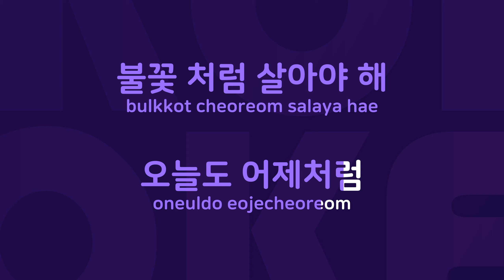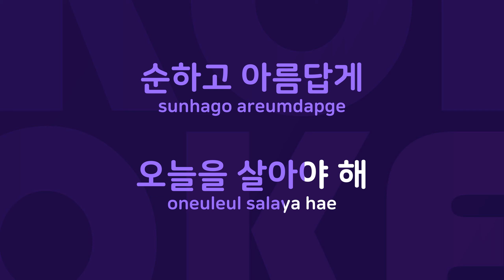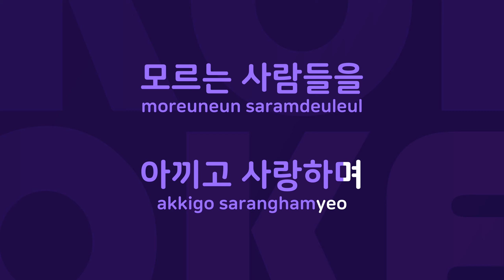파초 : Originally Performed By 수와진 Karaoke Verison